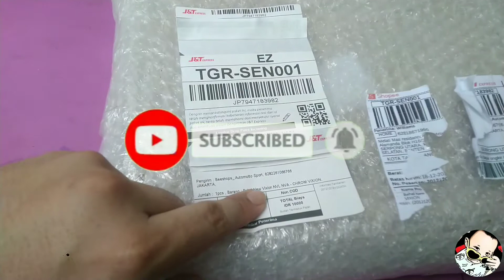Ulas kiriman behel vixion nvl | velalosa